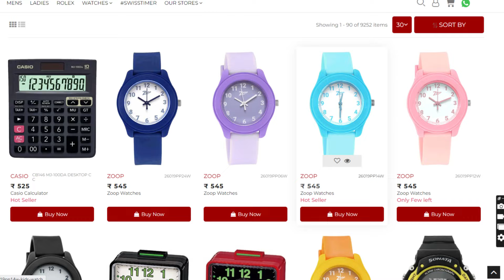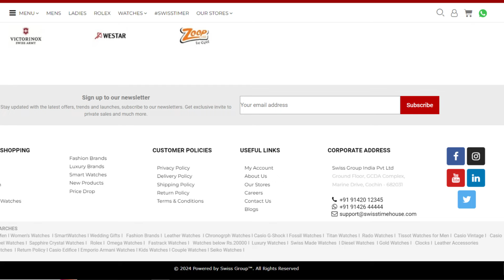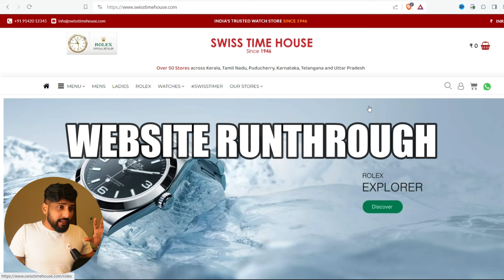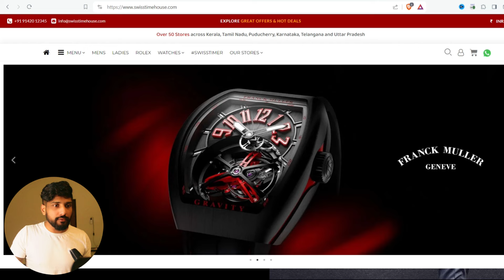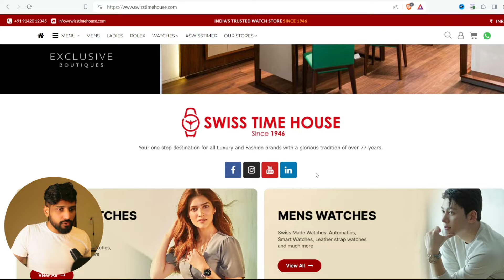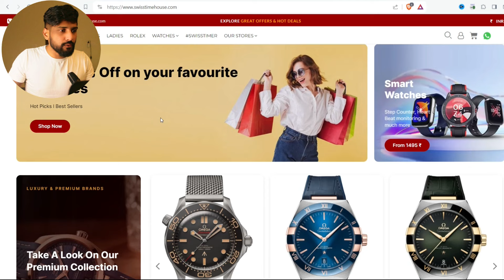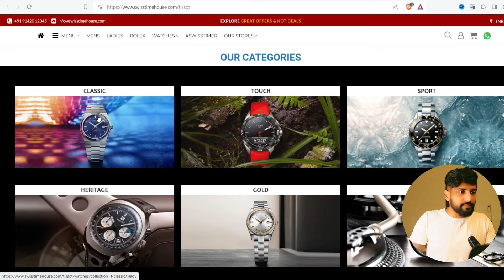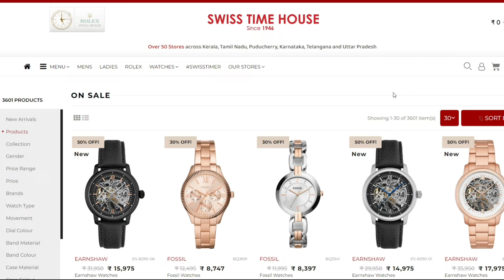The BEST place to buy WATCHES in India 🇮🇳? (not sponsored)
Namaste Everybody

for a while now and I made this review because some of our followers have been asking questions about the authenticity of the website. Hope this helps

0:00 Intro
0:28 My Buying Experience
1:28 The Company
2:15 Website Runthrough
8:08 PROS
8: 32 CONS
9:12 Returns
 9:40 Outro

Regards
Keerthan